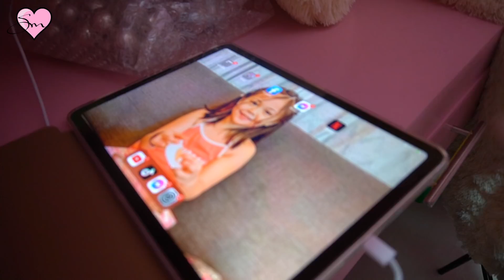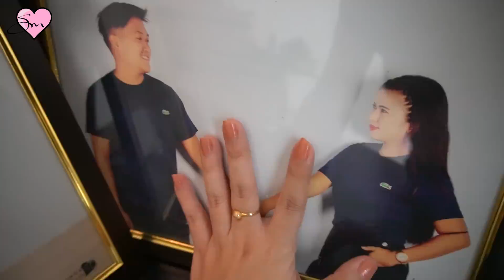ROOM TOUR | MIK-MIK